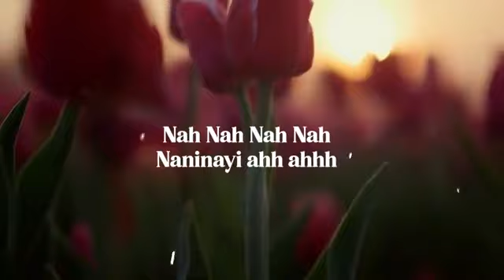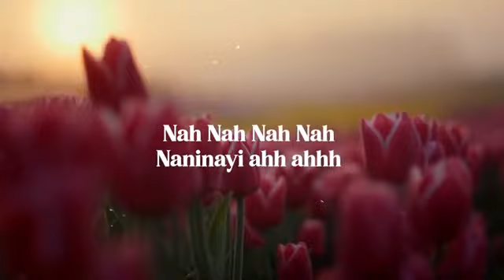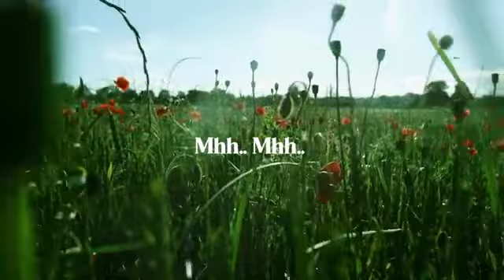Thula [Official Lyric Video] Lowsheen,Master KG & Nkosazana Daughter